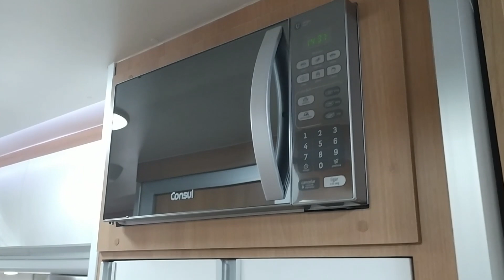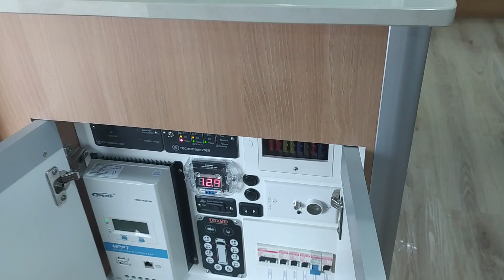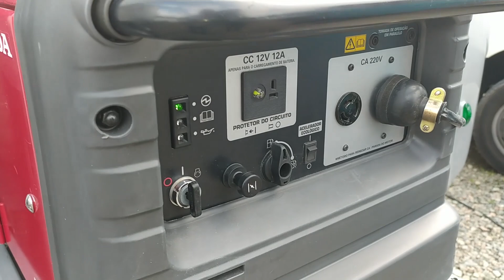Expedition 4x6 Ford F4.000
Entrega de motorhome para cliente Paulo e Silvana.
Obrigado pela confiança e carinho. Boas estradas e acampadas.

Ficou interessado nesse modelo?
Entre em contato e faça um orçamento:
Segunda à Sexta-feira das 08h às 17h
📍 Endereço - Rua: Etel 214, Itinga, Araquari/SC